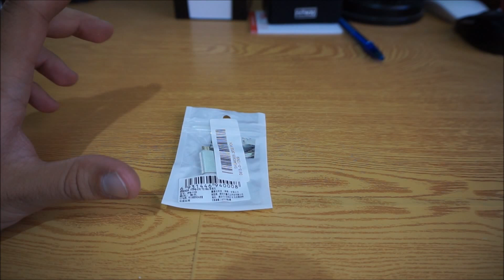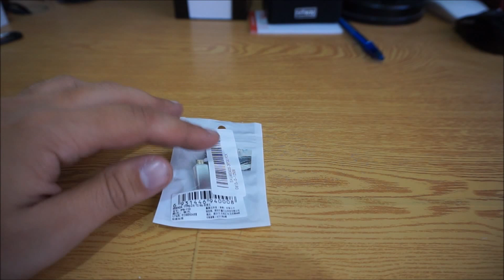Adaptador de Type-C to Micro USB Data Sync Charge Adapter